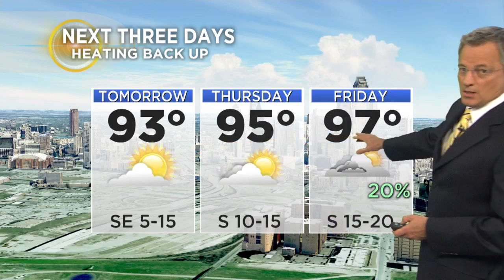Jeff Ray's Weather Forecast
Thunderstorms during the evening will give way to mainly clear skies after midnight. Low 73F.